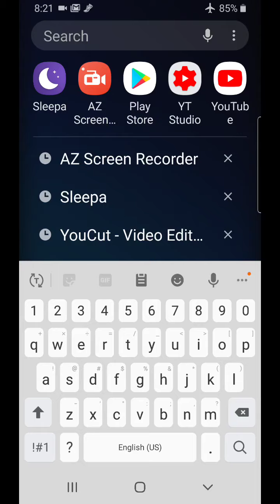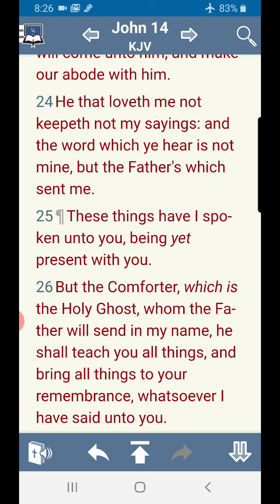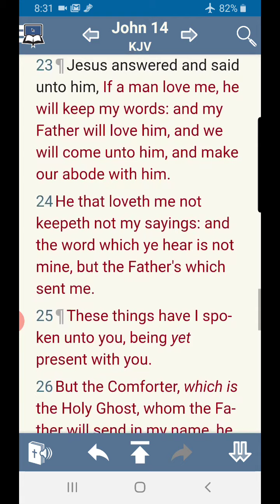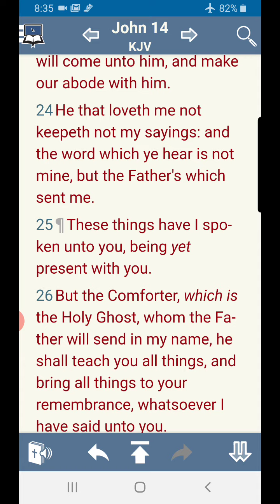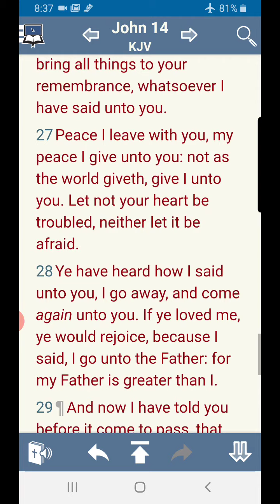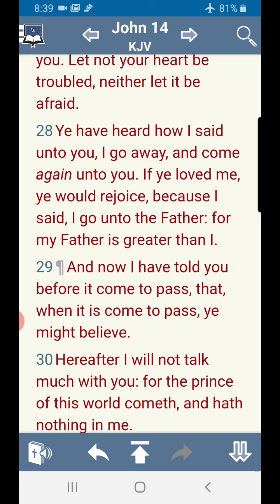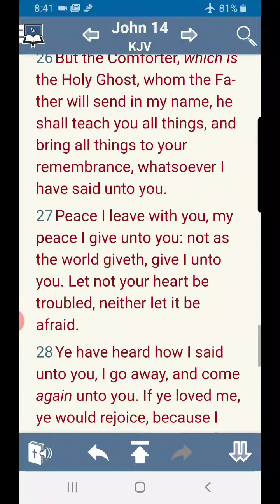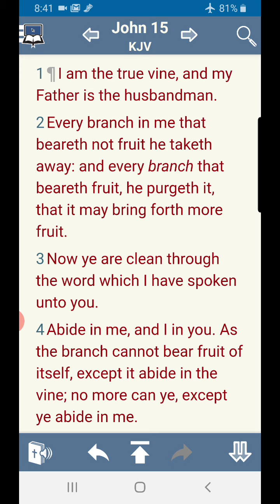John 14 part 3 not orphans in the world but the Abode with the father and the son and the spirit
In this enlightening teaching on John 14 Part 3, David Benjamin delves into the profound theological concepts of the "world" and the spirit of sonship, contrasting the worldly system with the comfort and guidance provided by the Holy Spirit. Through an exploration of Cain's lineage and Seth's descendants, Benjamin highlights the significance of abiding in God's word and the transformative role of the Spirit in manifesting Christ's love and the Father's presence in believers' lives. Emphasizing the gift of God's peace rooted in Christ's finished work, Benjamin underscores the unity of the triune God and the unmerited nature of this intimate relationship. As he unpacks the sacrificial love displayed between the Father and the Son, Benjamin encourages believers to rely on the Holy Spirit for protection, peace, and a deeper manifestation of Christ's character. This teaching powerfully illustrates the abiding presence of God through the Father, the Son, and the Holy Spirit, offering a message of grace, unity, and divine love.